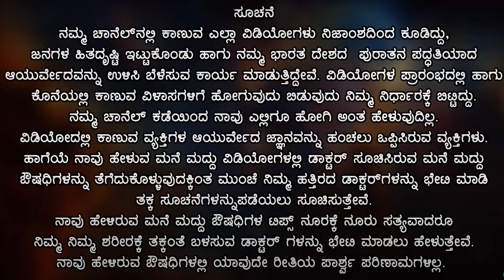3.20 - 5.40 ಸಮಯದಲ್ಲಿ ಇದು ನಡೆಯುತ್ತೆ | ಅದೃಷ್ಟ ಬದಲಾಯಿಸುವ ಸಂಖ್ಯೆಗಳು | Brahma Muhurta Time in Kannada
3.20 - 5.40 ಸಮಯದಲ್ಲಿ ಇದು ನಡೆಯುತ್ತೆ | ಅದೃಷ್ಟ ಬದಲಾಯಿಸುವ ಸಂಖ್ಯೆಗಳು | Brahma Muhurta Time in Kannada